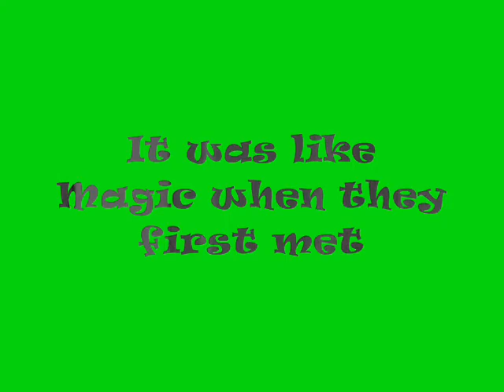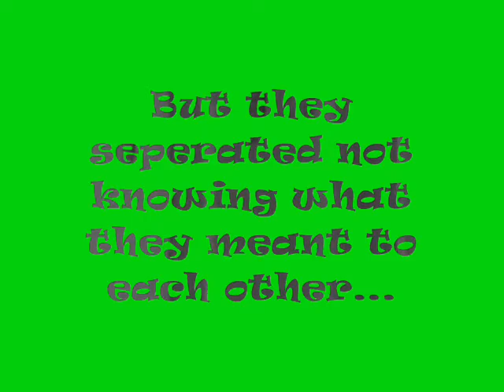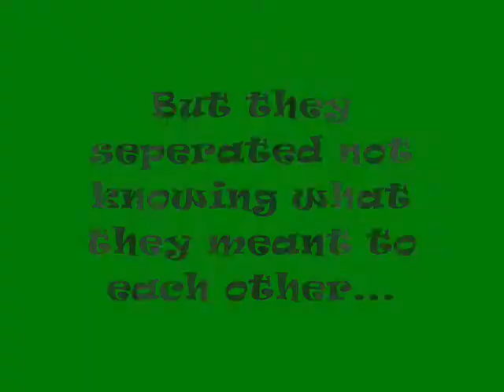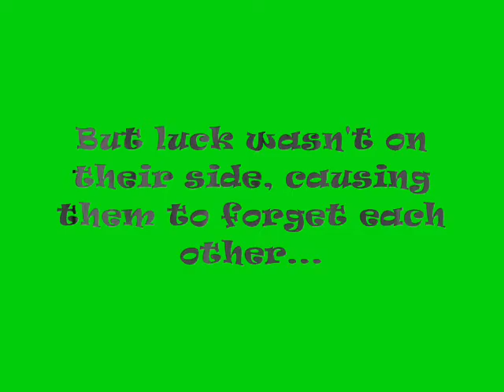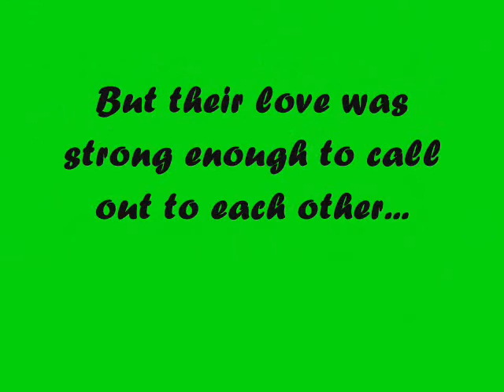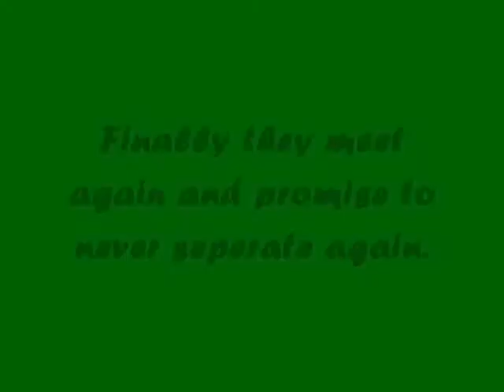Fah Gum Nod Wai-Summer Aroma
This is me singing Dung Fung Chun Dai, originally by Klear. I messed up on some parts, but get over it. This is an Mv for a stroy i'm going to write using the same characters from Summer Fragrance.